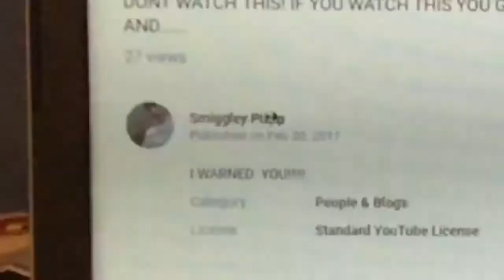REACTING TO SMIGGLEY PIZZA VIDEOS (Jakyvii)